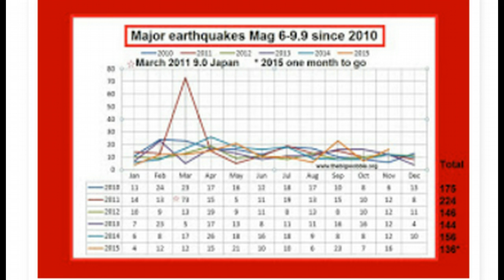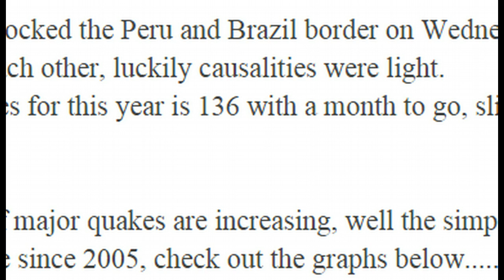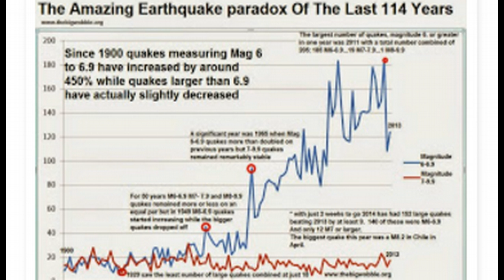Earthquake Facts: Mag 6-6.9 Quakes Have Risen Around 450% Since 1900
Two major earthquakes over the holiday period:
A mag 6.3 Afghanistan and a mag 6.1 in the South Pacific
It's a Green alert for shaking-related fatalities and economic losses for both quakes, with a low likelihood of casualties and damage.
The two quakes are the 7th and 8th quakes of December bringing the total for the year to 145 major quakes for 2015 with just 5 days to go.

November 2015 was an average month for major quakes with a total of 16 quakes measuring magnitude 6. or above, see graph above.
Two massive magnitude 7.6ers rocked the Peru and Brazil border on Wednesday the 25th of November, both quakes within an hour of each other, luckily causalities were light.
The total number of major quakes for this year is 136 with a month to go, slightly below average I would say.

People keep mailing me to ask if major quakes are increasing, well the simple answer is no they are not, they have remained remarkably stable since 2005, check out the graphs below.